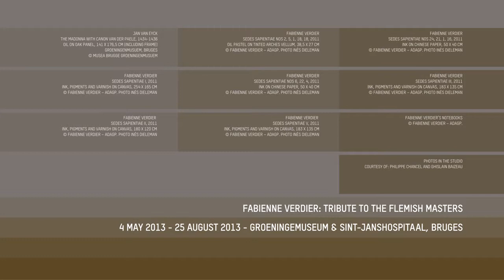tribute to the flemish masters